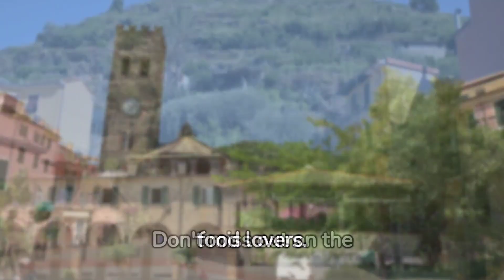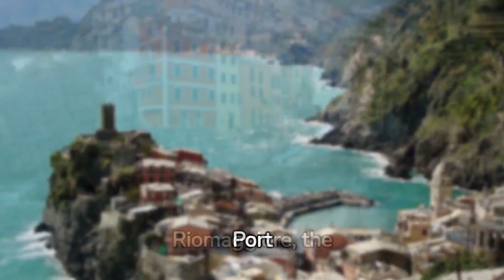Cinque Terre Chronicles: Coastal Wonders from Monterosso to Riomaggiore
The Coastal Haven

Monterosso al Mare stands as the most northern and the largest among the quintet of villages in Cinque Terre. Embraced by expansive sandy shores, it beckons sun-seekers and ocean lovers alike. The village unfolds in two facets – the ancient town exuding medieval charm with its narrow lanes, pastel-hued structures, and the centuries-old Church of San Giovanni Battista, and the newer Fegina. Monterosso, a haven for gastronomy, showcases culinary delights like fresh seafood and locally crafted wines, delighting the palates of food enthusiasts. Venture into the enchanting vineyards that grace the surrounding hillsides, adding another layer of allure to Monterosso's appeal.

The Jewel of Cinque Terre

Vernazza, often hailed as the pinnacle of Cinque Terre's splendor, captivates with its natural harbor and picturesque allure. The snug bay, flanked by vibrant buildings and a historic castle, unveils panoramic vistas of the village and the azure expanse beyond. The Church of Santa Margherita d'Antiochia, poised on the waterfront, narrates Vernazza's rich history and architectural grace. A lively waterfront promenade invites you to relish gelato and soak in the tranquil coastal ambiance. Vernazza's charming squares, artisanal boutiques, and meandering alleys extend an invitation for exploration.

A Cliffside Retreat

Corniglia, perched atop a cliff, stands as the solitary village of Cinque Terre offering a distinct panorama of this breathtaking coastline. Accessible through a series of steps or a shuttle from the train station, Corniglia promises a quieter escapade with its elevated seclusion. Surrounded by terraced vineyards and olive groves, it becomes a haven for wine aficionados and avid hikers. The peaceful lanes and vivid houses of Corniglia set the stage for serene relaxation and unhurried exploration.

A Photographer's Paradise

Manarola earns its reputation as the most photogenic of Cinque Terre's villages, owing to its captivating sea views and charming architecture. Nestled into the cliffs, it presents a captivating harbor with vibrant boats dancing on the crystal-clear waters. A romantic stroll along the waterfront promenade is a must, and the famed Via dell'Amore coastal trail commences here, linking Manarola to Riomaggiore. The historic gem, Church of San Lorenzo, adds cultural richness, while local wine aficionados are treated to the regional wine offerings.

The Coastal Gem with a Lively Port

Riomaggiore, the southernmost jewel in Cinque Terre's crown, boasts a vivacious harbor and lively ambiance. Known for its colorful facades, winding pathways, and scenic marina, the village invites exploration of the ancient Church of San Giovanni Battista, a place steeped in history, and the nearby Castle of Riomaggiore, commanding sweeping views of the coastline. Renowned for its fresh seafood, Riomaggiore becomes a culinary haven. It also marks the starting point of the iconic Via dell'Amore coastal trail, leading to Manarola, offering a leisurely and scenic cliffside walk.